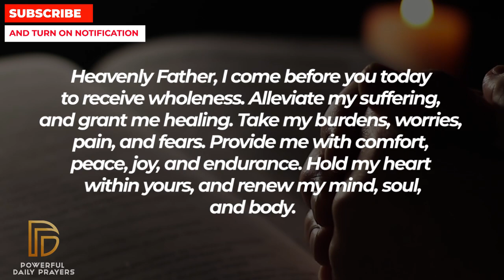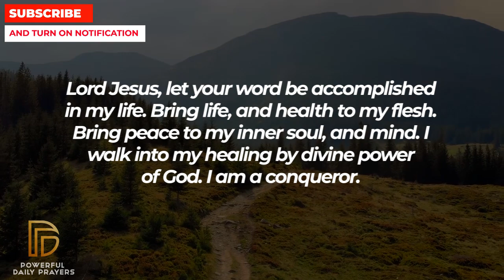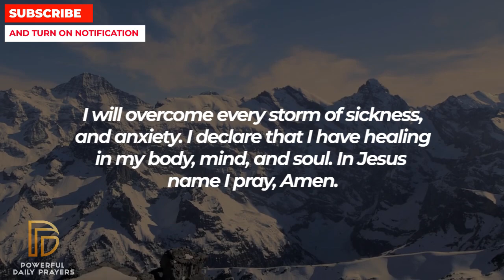THE BLOOD OF JESUS WILL HEAL YOU | Powerful Miracle Prayer For Healing Through The Blood Of Jesus